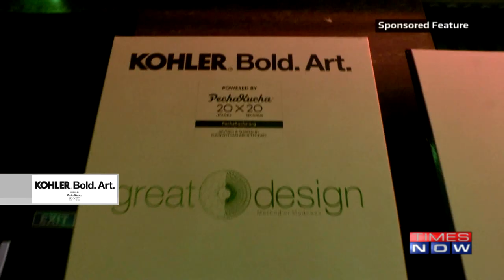Chennai Pecha Kucha 2019 I Shripal Munshi I Dinesh Verma I Pavitra Sriprakash